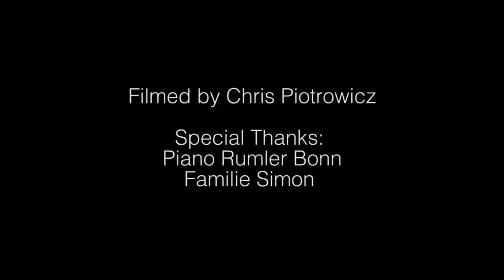ALELUYA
Piano y violin (cristiano)